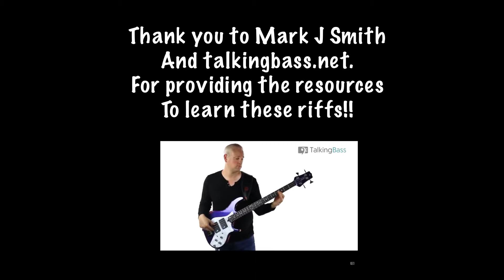Janerock Acoustic/Electric Bass Guitar FAMOUS RIFFS PLUGGED IN AND UNPLUGGED! SO MUCH FUN to play!!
FULL DISCLOSURE
I WAS NOT MONETARILY COMPENSATED FOR THE VIDEO I WAS GIVEN THE INSTRUMENT USED IN THE VIDEO
THE COMPANY WHO PROVIDED IT TO ME DID NOT TELL ME WHAT TO SAY AND THESE ARE MY OWN OPINIONS. I DO NOT MAKE ANY MONEY IF YOU BUY THIS PRODUCT THANK YOU

I am having a blast learning the bass guitar. I don't have a lot of time to devote to it but when I sit down with this guitar it's so much fun. ESPECIALLY when you plug in !!

and the founder/instructor is named Mark J Smith.
for providing all the tab and the backing tracks for FREE~~

It is very much appreciated Also I have started to add music to my Spotify account so if you can please head over there and put me on some of your playlists. My 3 albums of NA flute music can be very relaxing!! but I have some new ambient tracks I'm uploading which include tongue drum , synths guitars and the like!

Maria